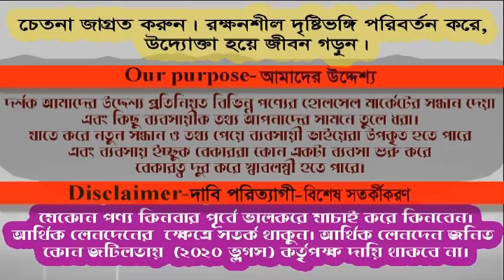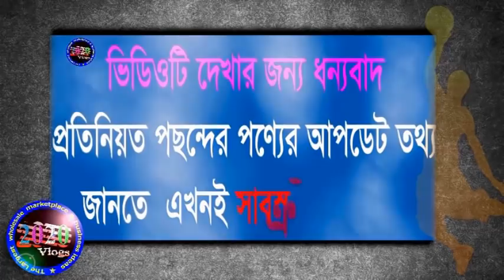বেডশীটের বৃহত্তর পাইকারিমার্কেটের নতুন সন্ধান | bed sheet wholesale market in bangladesh | business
দর্শক, আজকের সন্ধানটি বেডশীটের বৃহত্তর পাইকারি মার্কেট নিয়ে। যারা বেডশীট পাইকারি ক্রয়করতে চান আশাকরি আজকের সন্ধানটি ব্যবসায়ী ও ব্যবসায় ইচ্ছুক বেকার ভাই-বোনদের অনেকটাই উপকারে আসবে। দেশের যে কোন প্রান্তে বসেই সরাসরি অনলাইনে অর্ডর করে ঘড়ে বসেই পাইকারি বেডশীট ক্রয় করে বিজনেস করতে পারবেন।
Shop Address
                       Classic Home Fasion
  Islampur wholesale market, Dhaka-1100
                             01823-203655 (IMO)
🤷‍♂️ দোকান কিংবা পণ্য সম্পর্কিত  কোন অভিযোগ  অথবা আপনাদের মতামত শেয়ার করতে আমাদের ফেসবুক গ্রুপে যুক্ত হয়ে এস এম এস দিন ---

দর্শক,
তাই ব্যবসায়ি ও ব্যবসায় ইচ্ছুক বেকার ভাই-বোনদেরকে বিভিন্ন পণ্যের সর্ববৃহৎ হোলসেল মার্কেটের সন্ধান ও কিছু ব্যবসায়ীক তথ্য দেয়ার প্রয়াস নিয়েই 2020 vlogs এর যাত্রা শুরু। যাতে করে আমাদের দেয়া তথ্য ও সন্ধান পেয়ে ব্যবসায়ীগন একটু হলেও উপকৃত হতে পারে এবং কোন বেকার ভাই বা বোন কোন একটি সঠিক সন্ধান পেয়ে কোন একটা ব্যবসা শুরু করে স্বাবলম্বী হতে পারে।

হ্যাঁ দর্শক,
আপনি যদি আমাদের এই ছোট উদ্যোগকে সমর্থন করেন এবং যদি মনে করেন আমাদের দেয়া সন্ধান ও তথ্য পেয়ে একটু হলেও উপকৃত হয়েছেন এবং ভবিষ্যতে এরুপ আরো নতুন সন্ধান পেতে চান।
এছাড়াও আপনি যদি মনে করেন এই সন্ধানটি কারে উপকারে আসতে পারে তবে শেয়ার করে তার কাছে পৌছে দিন।

👨‍🎓(SAMARESH ‍SHING)
Owner/CO-(2020 Vlogs)